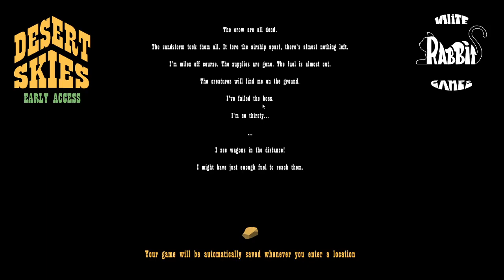Desert Skies Season 3, Ep 1 "Bobble Head, New Quest & Beginning Basics"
(all donations go back into the channel via,new games or new pc parts and eventually game giveaways for Y'ALL! )